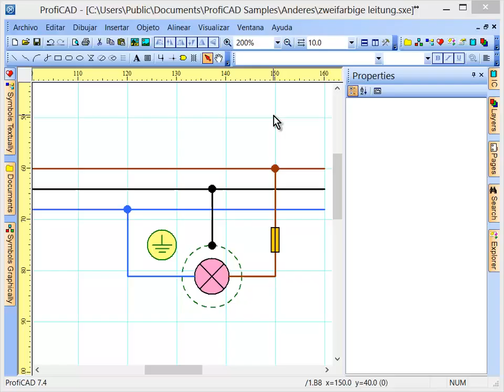Cables a rayas